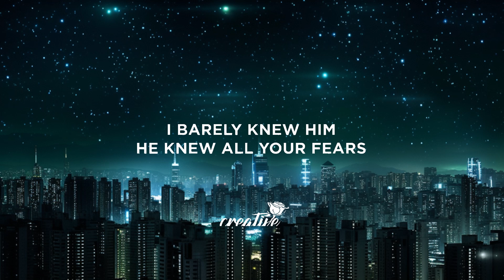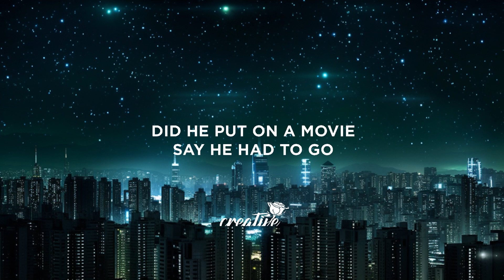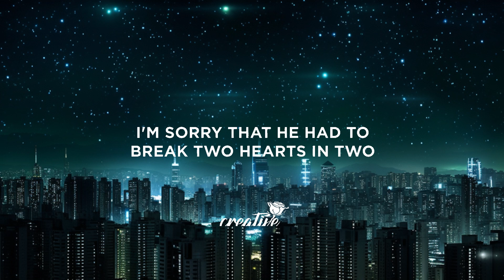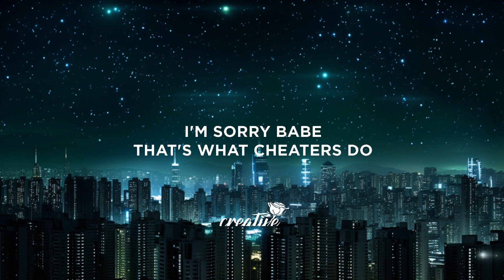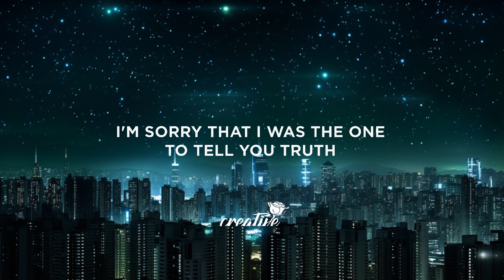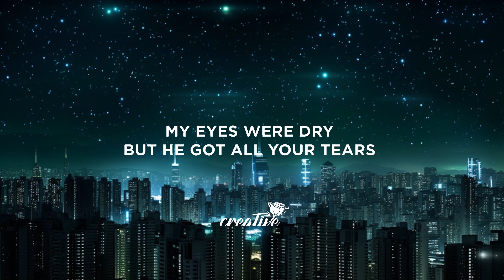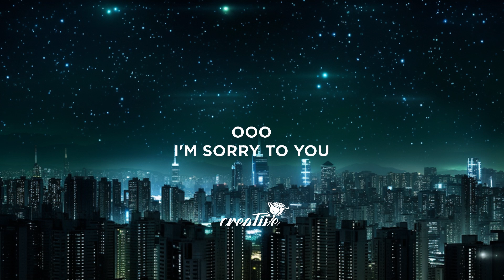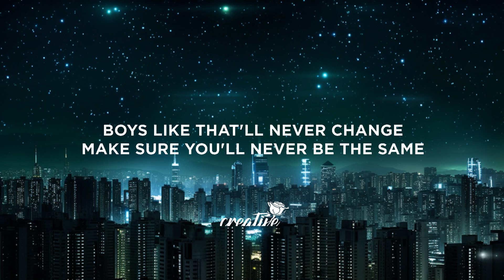Lauren Presley - Sorry to You (Lyrics) 15p lyrics/letra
Lyrics:

Two months is nothing compared to two years
I barely knew him he knew all your fears
My eyes were dry but he got all your tears
How could he date us both and come off so sincere

Boys like that’ll never change
Make sure you’ll never be the same
Psycho make you go insane

I’m sorry that he had to break two hearts in two
Cause everything he said he said to you
I'm sorry babe, that's what cheaters do
Ooo
I’m sorry to you
Ooo

Did he end every call with a kiss through the phone
Text him your safe soon as you make it home
Did he put on a movie say he had to go
How many endings did you watch alone

Ooo
I’m sorry that I was the one to tell you truth
That every place we went he went with you
I’m sorry we were just people he used
Ooo